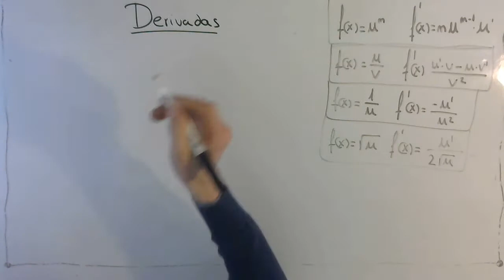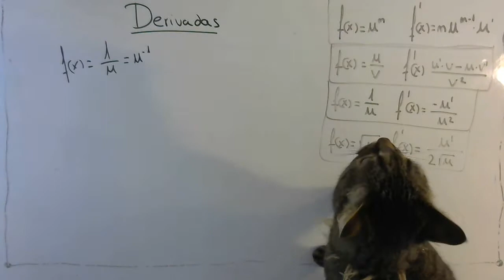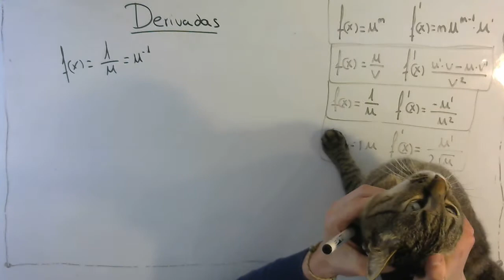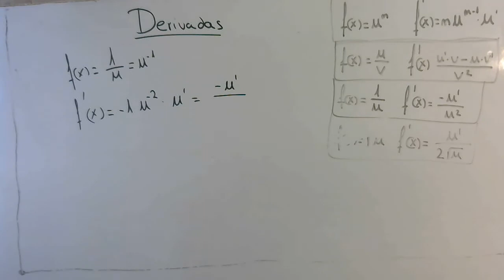Estoy grabando y pasa esto con mi GATO